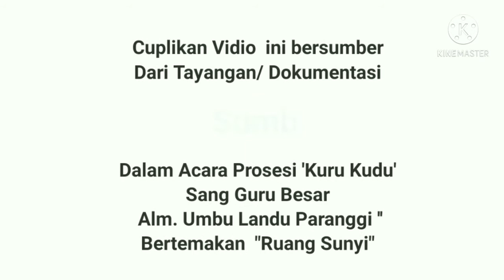WAYAN JENGKI SUNARTA Baca Puisi Sang MahaGuru Umbu Landu Paranggi 'Ruang Sunyi' (Kuru Kudu)- BALI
kenangkanlah gumam pertama
pertemuan tak terduga
di suatu kota pantai
di suatu hari kemarau
di suatu keasingan rindu
dalam perjalanan biru

kenangkanlah bisikan pertama
risau pertarungan kembara
duka percintaan sukma
rahasia berjanji sunyi

kenangkanlah percakapan Pertama
gugusan waktu, peristiwa peristiwa
mungkin hanya angin, daun dan debu
pesona terakhir nyanyian sajakku

(Umbu Landu Paranggi, Yogyakarta, 1967)

Kuda Puisi
 -untuk ULP-

deru seribu kuda
membangunkan debu
tanah Marapu
angin sabana menari
pada sanggurdi

gugusan uma mbatangu
dan kuburan batu leluhur
tak kuasa menahanmu

kau pergi dari istana
demi memburu puisi sejati
kuda putih itu melaju
berpacu bersama angin sabana
menjauh dari Kananggar
menjauh dari tatap mata ibu

kopor tua dari besi
tak cukup menampung kenangan
dan hasrat cinta pengembaraan
tikar pandan anyaman ibu
tak cukup membaringkan mimpi

di perbatasan sunyi
dari atas pelana
kau lambaikan salam perpisahan
abdi-abdi istana menatapmu pilu
meleleh airmata haru
melepas sang pangeran pergi
entah kapan akan kembali

angin sabana menari
pada sanggurdi
seribu kuda puisi
merindukanmu,
menunggumu
dalam deru waktu
di tanah Marapu

(WJS 2017)
Sumber: Buku Antologi Puisi GEMURUH 1001 KUDA PADANG SABANA, 2017.
Komunitas Seni Sastra Budaya Sumba (SSBS).